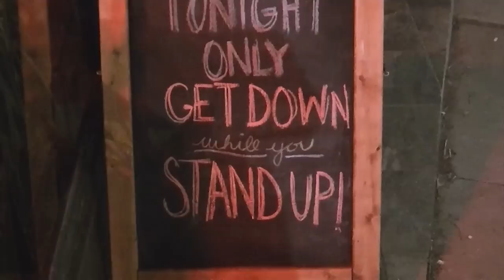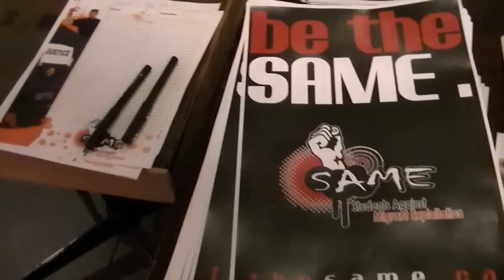SAME High-School Chapter Launch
The Student School launches first-ever S.A.M.E  high-school chapter
Toronto, ON - More than 100 high school students from across the Toronto area recently joined with members of The Student School to celebrate the launch of the first-ever Students Against Migrant Exploitation (S.A.M.E) high-school chapter. The
Student School is a Toronto alternative high school founded on social justice and participatory democracy principles.

The event itself was organized, promoted and hosted by a group of highly motivated and socially conscious youth from the Student School. The crowd, packed in to a downtown cafe, enjoyed  the appropriately named "Get down While You Stand Up" event which featured presentations by a number of social activists, as well as musical performers.